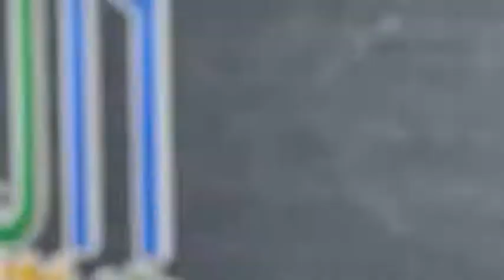週末去哪FUN? (7/19~23) VJ NIKO